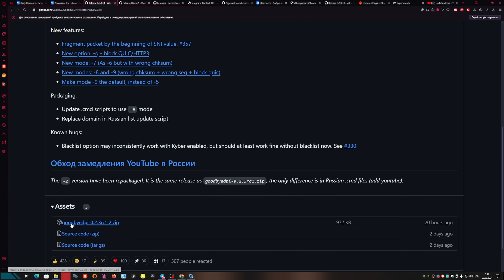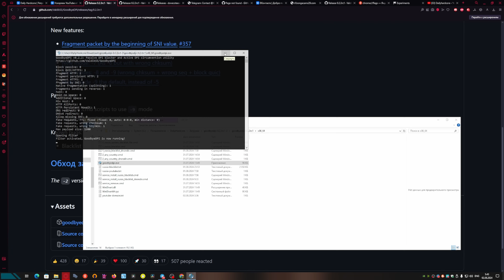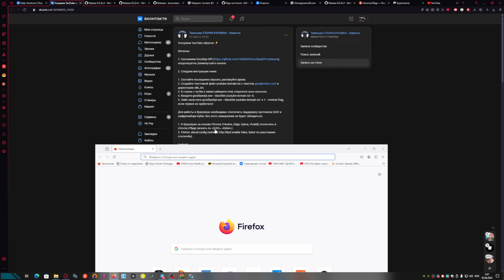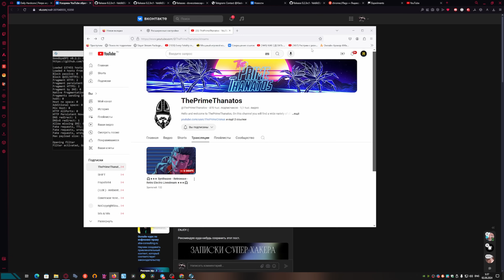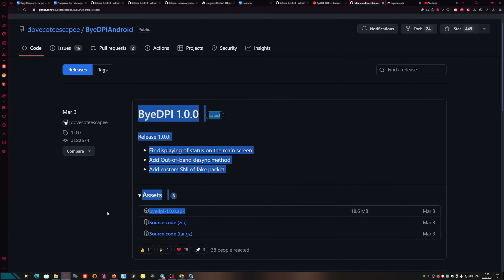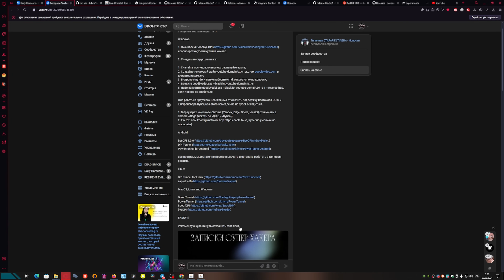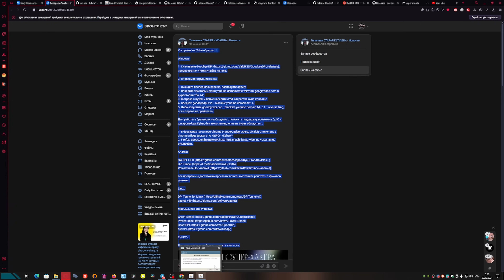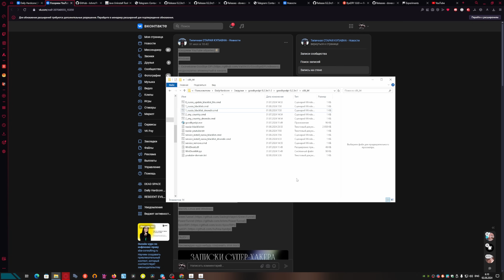Убрать блокировку и замедление Youtube в России 2024 на всех устройствах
Привет! Меня зовут Павел, разверни описание🔽🔽🔽
ИНСТРУКЦИЯ ДЛЯ НАСТРОЙКИ!!!

Сборник самых популярных вопросов
❔ Как удалить программу?
Закройте окно программы. Это всё. Если программа не запущена, она не работает. Программа никуда не устанавливается, не меняет настройки системы ни скрыто, ни явно (даже опция DNS-перенаправления).

Запустите service_remove.cmd от имени администратора. Если вы устанавливали программу как службу (сервис), это остановит и удалит её, а также удалит службу драйвера WinDivert.

Драйвер программы WinDivert.sys / WinDivert64.sys деактивируется сразу после закрытия программы, но его служба не останавливается автоматически, а помечается для удаления только при перезагрузке компьютера.
Если вы не можете удалить папку с программой, запустите скрипт service_remove.cmd — он также остановит WinDivert.
Такой подход применяется для корректной работы нескольких программ, использующих WinDivert одновременно, чтобы закрытие одной программы не привело к остановке другой.

❔ У меня перестали работать сайты!
Используйте скрипты *blacklist* (и опцию --blacklist, если запускаете вручную).
Не используйте 2_any_country!
Программа может и будет нарушать работу сайтов, если запускать её в режиме без ограничений по доменам. Это неустранимая особенность применяемых методов обхода.

Работоспособность отдельных сайтов зависит от настроек сайта (сервера), от вашего роутера, а также от оборудования DPI у вашего провайдера.

❔ У меня временами долго загружаются видео на YouTube!
Заблокируйте плохо работающие серверы файлом hosts
Локальные серверы Google Global Cache, установленные у некоторых провайдеров в инфраструктуре, подвергаются замедлению/блокировке по IP-адресу, а не по имени домена, и программа в этом случае бессильна.

Можно заблокировать локальные серверы провайдера, чтобы YouTube использовал общие для города или региона у другого провайдера, в надежде, что с ними не будет проблем. См. тему Задержка перед запуском видео Youtube 6-10 секунд с примером того, как следует поступать в данном случае.

❔ Программа не разблокирует сайты на моём провайдере!
GoodbyeDPI не гарантирует ни 100% работу с вашим провайдером, ни работу с каждым заблокированным сайтом.

Опция -9, используемая по умолчанию при запуске программы, работает на большинстве, но не всех провайдерах.
Если программа не работает при запуске скриптом 1_russia_blacklist.cmd, и вы получаете ERR_SSL_PROTOCOL_ERROR, ERR_TIMED_OUT, SSL_ERROR_RX_MALFORMED_SERVER_HELLO, Нет подключения к Интернету (от YouTube), попробуйте следующие режимы:

-6 -e1 -q --blacklist …
-5 -e1 -q --blacklist …
Нужно либо вручную запускать программу с этими аргументами, либо модифицировать .cmd-файл (заменить -9 на -5 -e1 -q, как пример).

Известные особенности провайдеров:

isp asn city
МГТС AS25513 Moscow Необходим -e1 (лучше -5 -e1)
Ростелеком (онлайм) AS42610 Moscow Не работают режимы с --wrong-chksum
Beeline/Corbina AS8402 Tula Не работают режимы с --wrong-chksum
Sibirskie Seti AS40995 Novokuznetsk Не работают режимы с --wrong-chksum
Beeline AS42110 Sochi Не работают режимы с --wrong-chksum
P.a.k.t LLC AS39087 Saint Petersburg -9 работает нестабильно, лучше -6 или -5
UBS (ubsnet.ru) AS50042 Sevastopol Не работают режимы с --wrong-chksum
Park Telecom AS56542 Krasnotur'insk -6 и -7 не работают, только -5
Помимо провайдера и настроек сайта, на работу также влияет ваш роутер (может помочь отключение проверки контрольной суммы CRC16 пакетов, если есть такая опция).

Если вы используете Windows в виртуальной машине, необходимо использовать тип сети Bridge, а не NAT!

❔ Почему не запускается Call Of Duty и некоторые другие игры?
Античитам не нравится драйвер WinDivert, см #148, #172.
Обращайтесь в поддержку игры.

1. Переходим по ссылке